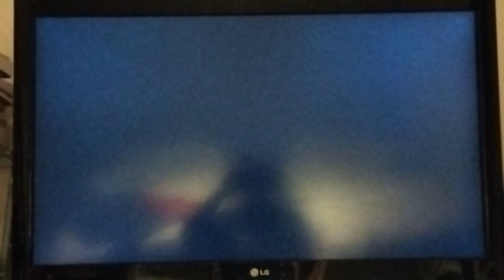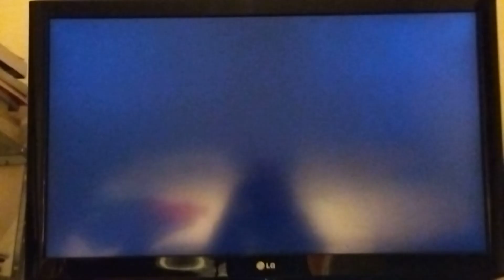RYF 3lap 1:03.432 Intermediate D